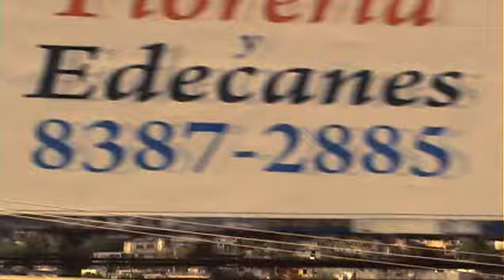Mexico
This is the way I see and remember Monterrey. If only my computer supported HD..if only..:/.